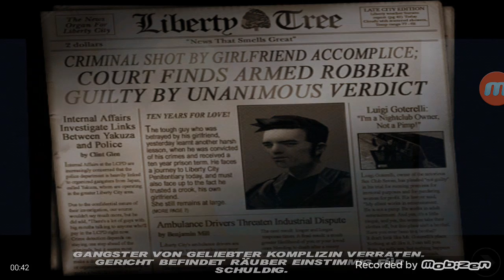GTA 3 let's play part : 01 der Gefangene